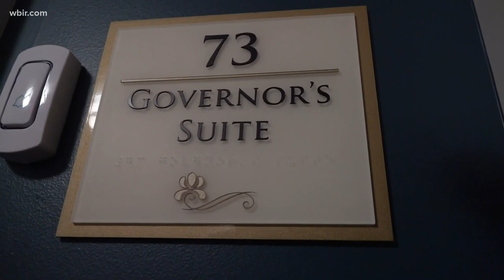Bill Williams returns to the WBIR Studio location during the 1982 World's Fair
Bill Williams and Channel 10 returns to the site of the WBIR Studio during the 1982 World's Fair. May 20,2022-4pm.